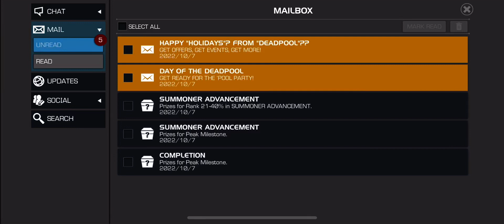MCOC Solo Special Objective | Revenge With Vengeance | Gorr | Marvel Contest of Champions